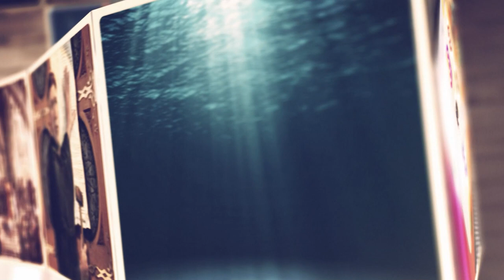Creștine învață să NU te îngrijorezi | Nelu Filip | Puterea Cuvântului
CIF: 33686860